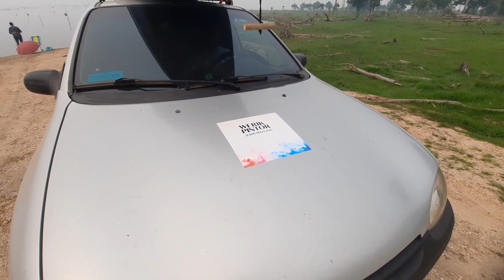O Alagado estava tomado pelo fumaça - O Filme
COMPRANDO ESSES ITENS PELOS LINKS ABAIXO VOCÊ ESTARÁ AJUDANDO A MANTER O CANAL.

Link AliExpress
Linha Multifilamento da KastKing
Molinete Shimano DK2000
Molinete KastKing Zephyr 2000
Óculos Shimano Polarizado
Molinete Abu Garcia BlackMax
Vara Mavllos - Carbono Ultra Leve

Link's AMAZON
EQUIPAMENTOS DE FILMAGEM
GoPro Hero 11
Akaso V50X
Celular Samsung

ISCAS ARTIFICIAIS
Marine Sports
Sapinho 5.5cm 12.5gr
BESPORTBLE 5 peças
Rei do Rio Marine Sports

LINHAS e LIDERES
Linha de pesca multifilamento cor cinze 500m
Líderes de pesca de aço inoxidável

BOIAS E ANZOIS
Anzol Chinu Nº 3 Black Nickel Marine Sports

BOLSAS E CAIXAS DE PESCA
Mochila Caixa de Pesca - Jogá Verde Militar
Sunbaca Saco de pesca
Mochila Acampamento Militar
Estojo de pesca para iscas

APRETREIXOS NECESSARIOS
Alicate de Contenção
Machadinha Com Cabo De Fibra
Conjunto Faca e Facão Esportivo
Balança Digital de Mão 10g à 50kg
Lanterna De Cabeça
Kit com 2 Suportes Espera para Vara de Pesca
Kit 4 Suportes Espera para Vara de Pesca
Salva Varas
Alicate pesca bico longo
Suporte organizador para vara de pescar

ROUPAS E ASSESSÓRIOS
Balaclava Touca Ninja kit com 3
Tomshin Colete Pescaria
Camisa de Pesca Proteção Solar
Camiseta De Pesca Traira Proteção Solar
Camiseta Pesca King Brasil
Kit 3 Camisetas Térmicas Proteção Solar
Sapatilha Aquática

EQUIPAMENTO DE CAMPING
Barraca de camping OFERTA
Colchão Inflável ou